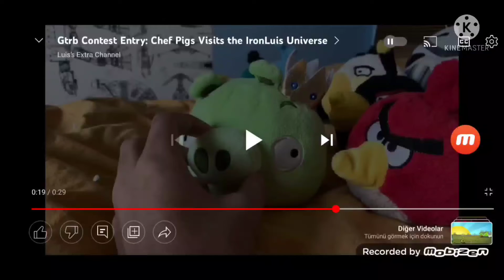Gala What Al Te Angry Birds And Papa Louie Prime!?!?!?